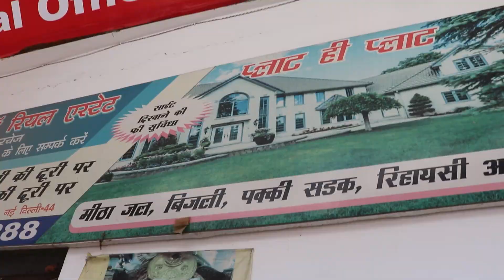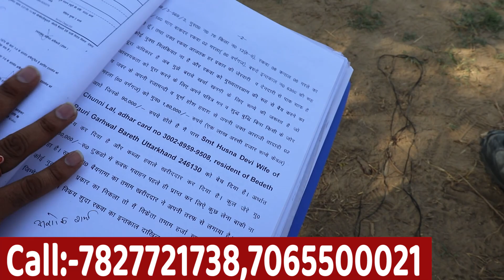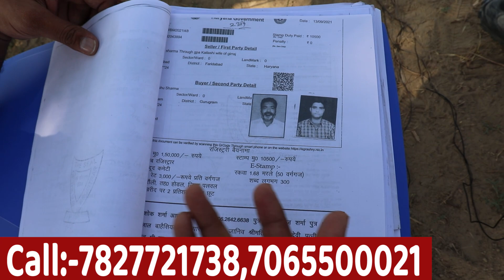रेलवे स्टेशन के पास सबसे सस्ते प्लॉट मात्र 5000 रुपये गज में | CHEAPEST PROPERTY IN DELHI NCR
Title :- रेलवे  स्टेशन के पास सबसे सस्ते प्लॉट मात्र 5000 रुपये गज में | CHEAPEST PROPERTY IN DELHI NCR |

SHREE KALKA MAA REAL ESTATE

ADDRESS :- Main Tajpur Road, Near Toll Tex, Badarpur, Delhi

दिल्ली आगरा राजमार्ग = 2 किमी
बंचारी बस स्टैंड = 2 कि.मी.
सोलाका रेलवे स्टेशन = 1 किमी
जेवर हवाई अड्डा = 15 किमी
बंचारी रेलवे स्टेशन = 1 किमी
Shree Ram College = 4 km
NGF engineering colleges = 4 km
Mvn University = 4 km
Industrial area = 3km
Jevar film city 12km
Park hospital 2km

business ideas
new business ideas 2021
business